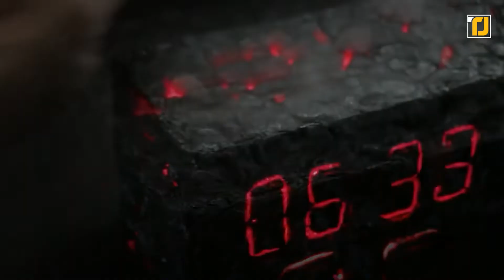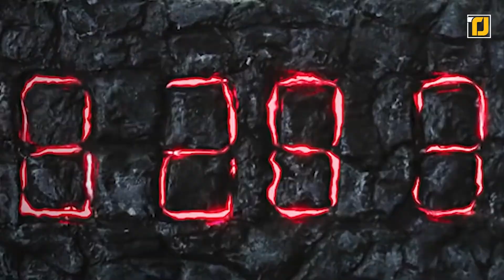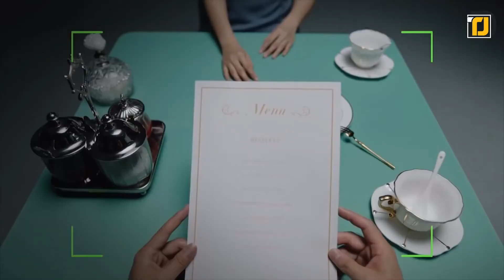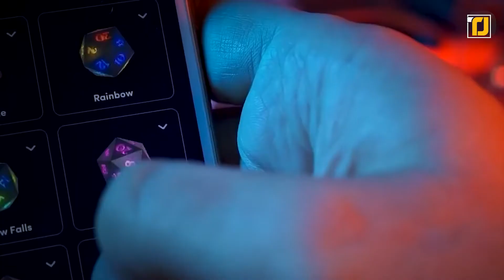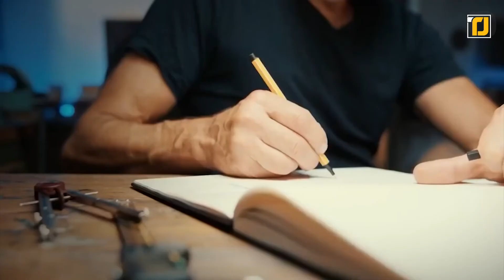10 Gadgets, die dich im Jahr 2022 umhauen werden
Es gibt kaum einen Aspekt unseres Lebens, der nicht von der Technologie und Innovationen verändert wurde! Abgesehen von ein paar potenziellen Nachteilen haben diese Fortschritte unser tägliches Leben viel einfacher gemacht als noch vor ein paar Jahrzehnten. Denn egal, welches Problem du hast, es gibt ein Gadget, das es für dich löst!
Manchmal brauchst du eine smarte Brille, die dir Nachrichten anzeigt und dich anruft, und manchmal kann ein automatischer Shot-Spender, der deine Shot-Gläser automatisch auffüllt, deinen Freitagabend wirklich bereichern. Egal, wer du bist, hier sind 10 Gadgets, die dich im Jahr 2022 umhauen werden. Unsere Amazon Must Haves und Amazon Favorites, sowie interessante Kikstarter!

7. Pixels – The Electronic Dice